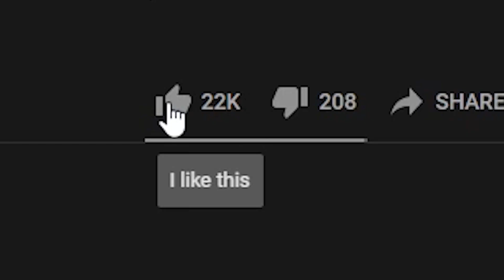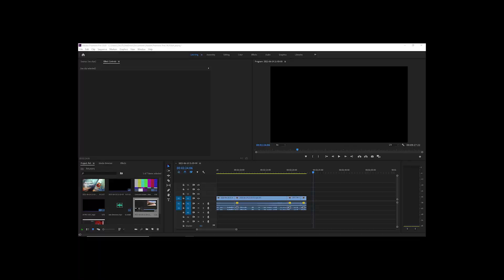I Try to ESCAPE THE EVIL HUMAN HOUSE because WATER better.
I Am Fish is a charming, physics-based adventure starring four intrepid fish friends, forcibly separated from their home in a pet shop fish tank. Swim, fly, roll and chomp your way to the open ocean in a bid for freedom and to re-unite once again.

Hey! become more than just a viewer, join the Sketchy Squad!